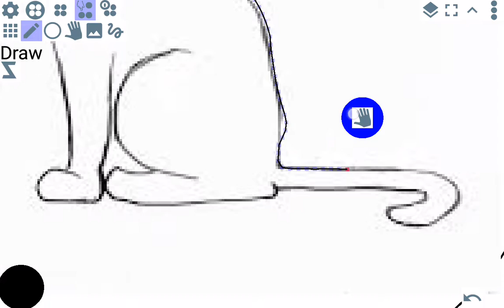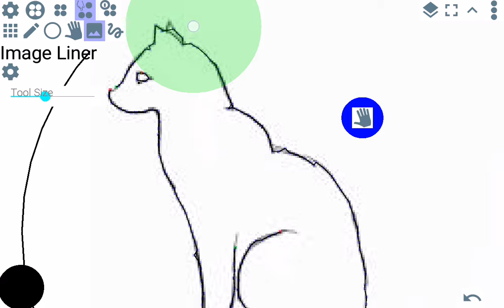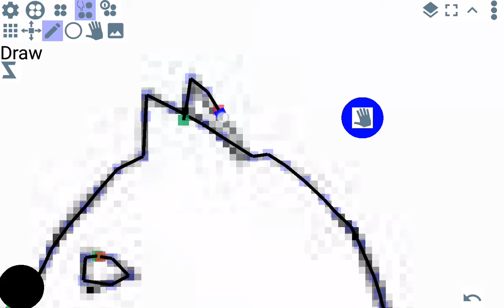Touch Embroidery: Cat Draw With Image Liner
Testing some basic image matching functionality. Just the most basic nugget of functionality.